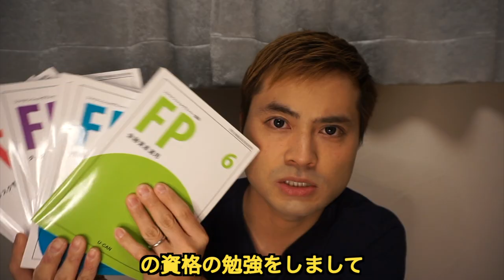【TATSUMI🟩】ミスターゲイジャパン２０２２活動報告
Mr Gay Japan 2022のファイナリストのTATSUMIさんの活動報告です。

【ミスターゲイジャパン２０２２ファイナリスト紹介】